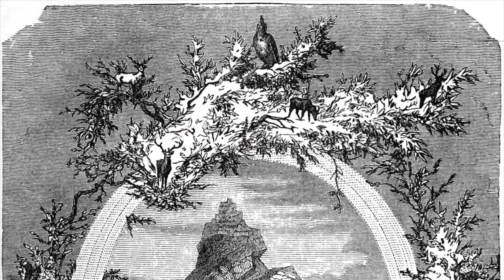Norse Mythology; Hel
Presented By: Powered On Entertainment